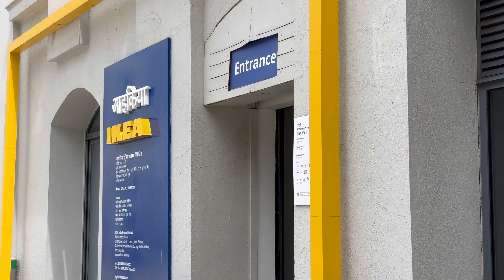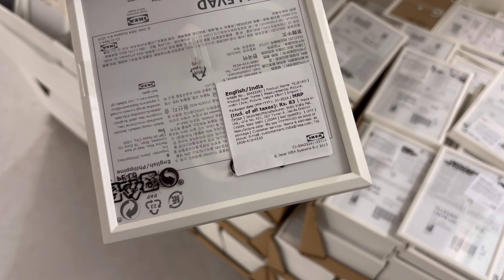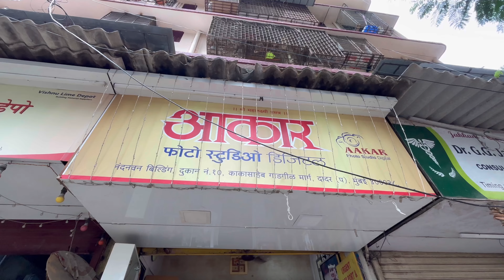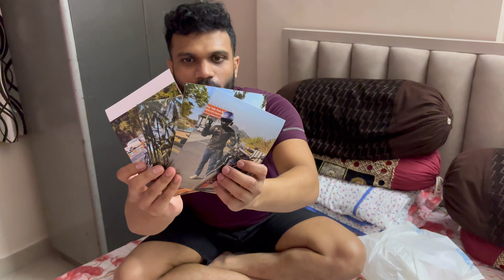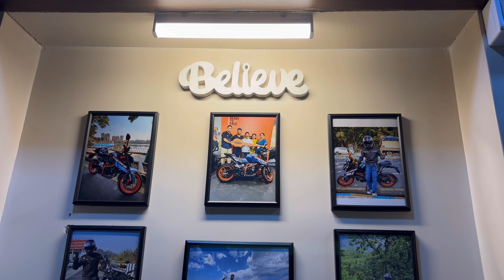Transformed plain wall into riding accessories wall😍 | riding gears | photo frames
Hello guys this is Sahil Rane here
I hope you guys enjoy watching my vlogs
This video is all about decorating a plain wall into riding accessories wall